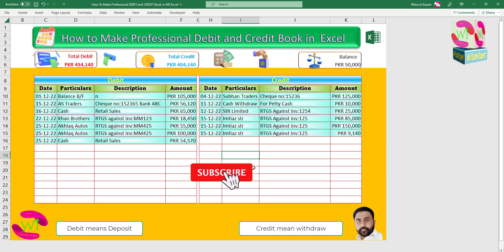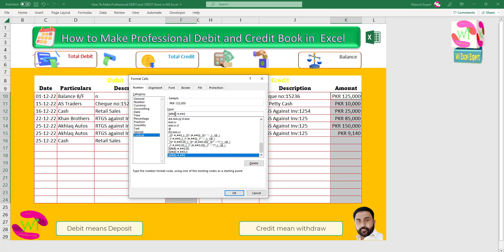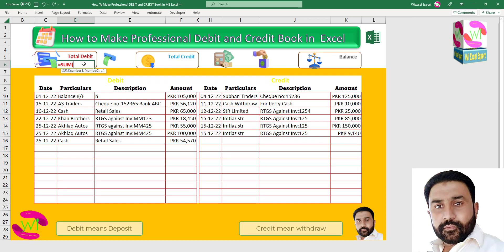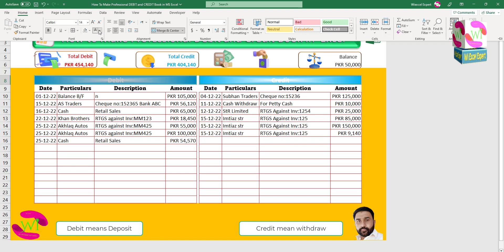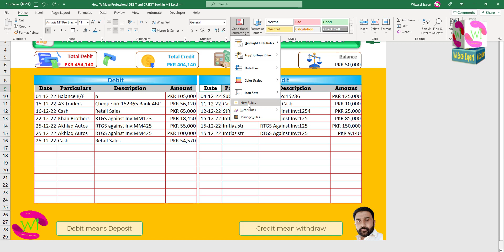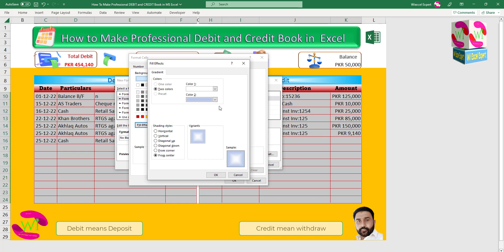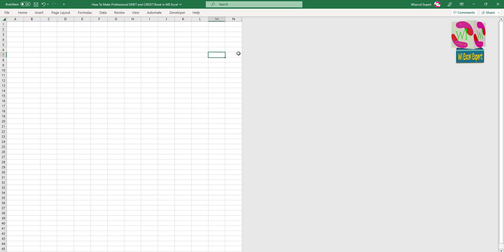How To Make Professional DEBIT and CREDIT Book in MS Excel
In This video we will learn How To Make Professional DEBIT and CREDIT Book in MS Excel